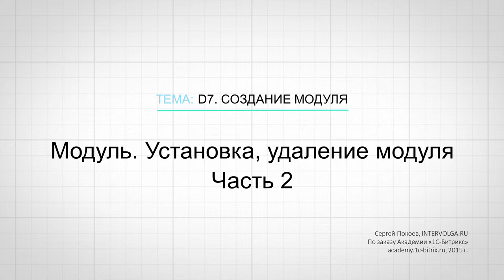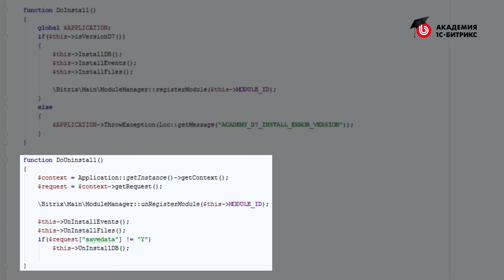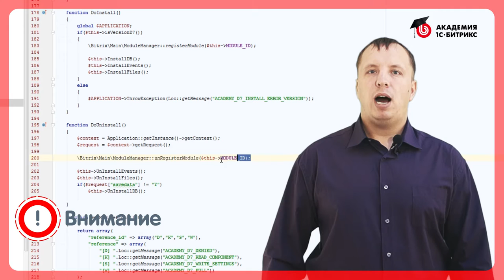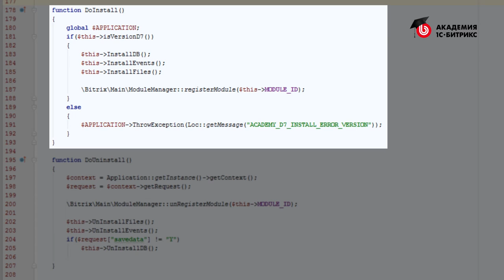4.Урок-Модуль-Установка, удаление модуля-часть 2, видео 2/3